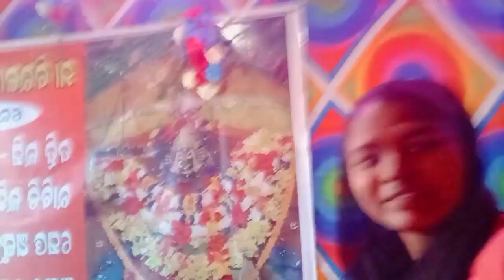ଆଜି ମୁଁ ରାସ୍ତା ରେ ଏକୁଟିଆ ହୋଇଗଲି।। tikili creative vlog